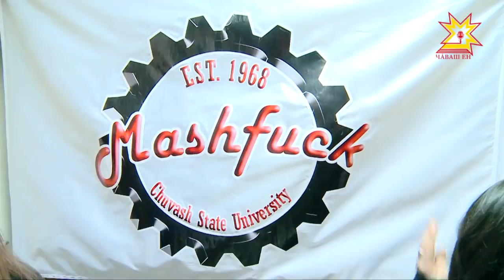Студвесна. Выпуск 29.03.2018